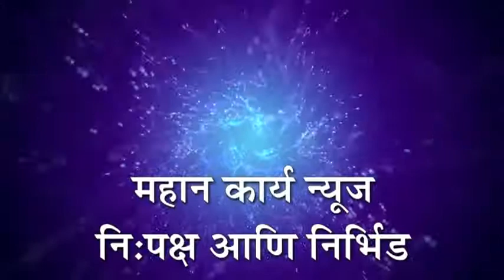हिवरखेड येथे संत गाडगेबाबांना अभिवादन, संत गाडगेबाबा सेवा समितीकडून साडी चोळी ब्लॅकेटचे वाटप